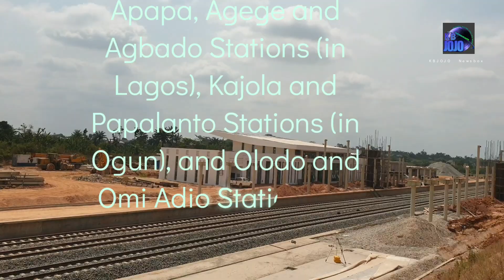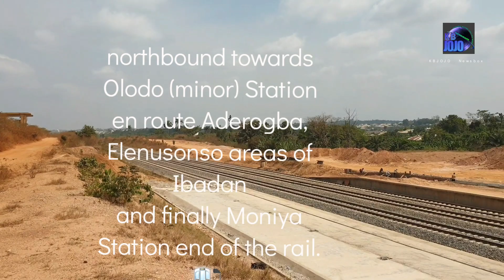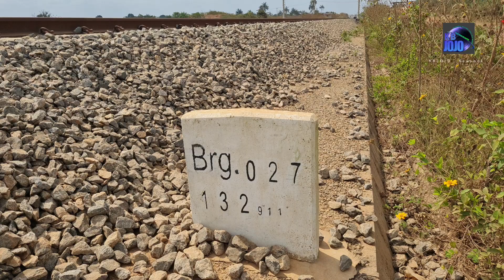LAGOS - IBADAN RAILWAY Project latest 2021: Omi-Adio Station Ibadan construction stage.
This video shows the latest development at the site of Omi-Adio Station of Lagos-Ibadan Railway Project in January 2021.  On-going construction works and economic potentials of the Railway Station

 For branding and all inquiries purposes